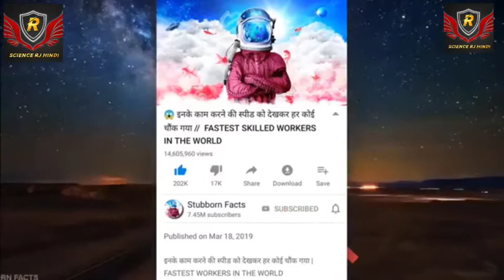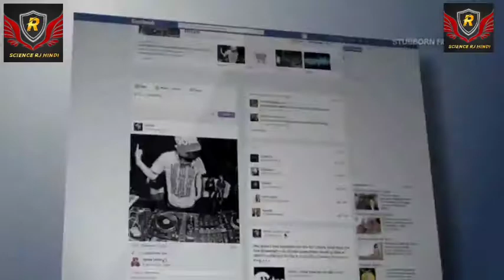जानवरों के इन 6 अजीबो-गरीब बर्ताव को देखकर दंग है पूरी दुनिया | Top 6 Animals Weird Behavior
it is said that animals are less intelligent than humans,but it does'nt mean that if they don't have brain like us then they wont have heart like us,they also share same emotional feelings for their loved ones,in this video we will show you top weird behavior of animals that you may have not expected

Legal Work:-
This video is created by FireBeast Media Productions Pvt.

Roshan bhadange
Science rj Hindi
Science RJ HINDI